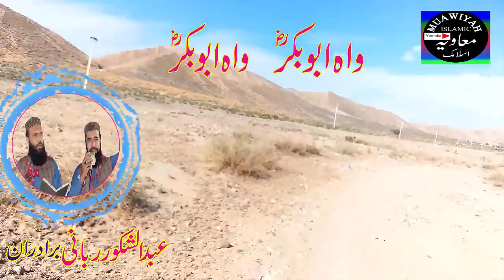Wah Abu Bakar New Manqbat By Abdul Shakoor Rabani Biradran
Wah Abu Bakar New Manqbat By Abdul Shakoor Rabani Biradran new nazam